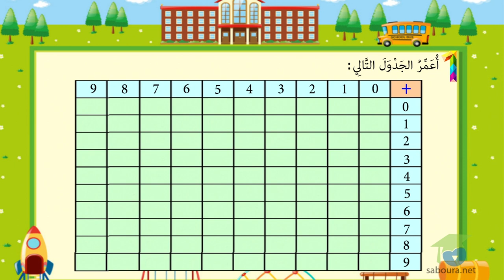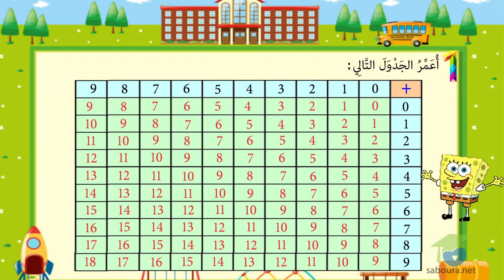جدول بيتاغور للجمع